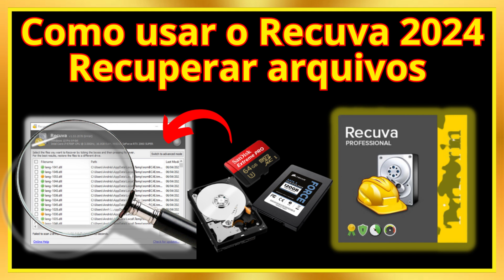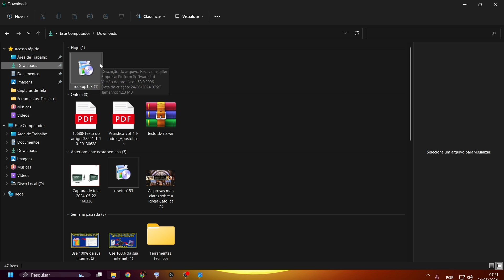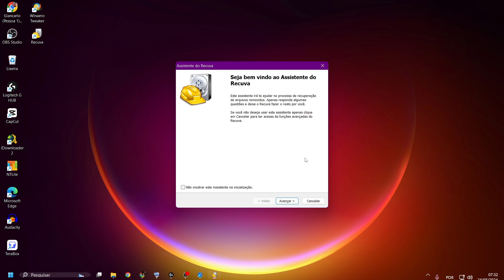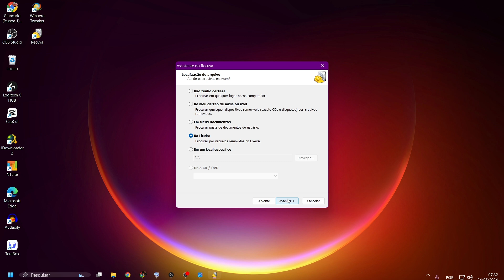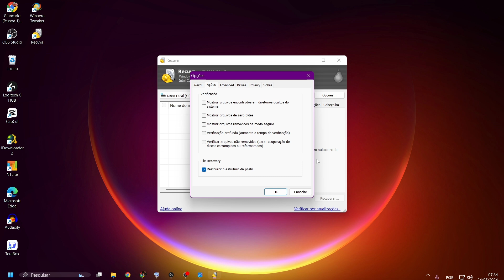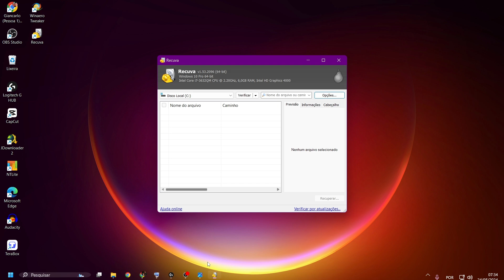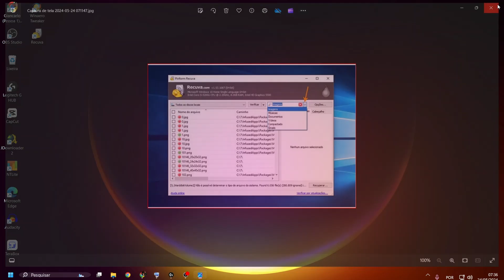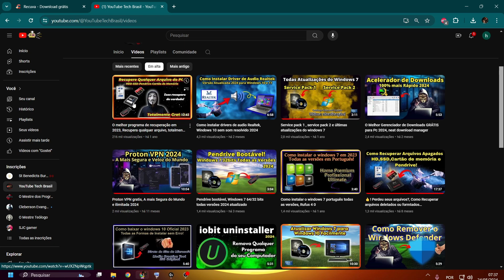Recuperar Arquivos perdidos Gratuitamente com Recuva 2024, Recupere seus arquivos perdidos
Recuperar Arquivos perdidos Gratuitamente com Recuva 2024
Recuva: Recupere seus arquivos perdidos
Recuva é onde a recuperação de arquivos perdidos ou excluídos se torna uma tarefa simples e eficaz. Experimente uma interface intuitiva, recupere arquivos de uma ampla variedade de dispositivos e sinta-se seguro ao poder restaurar esses documentos que você pensava ter perdido para sempre. Não desista desses arquivos que você achava perdidos! Faça o download do Recuva para Windows hoje mesmo e comece sua missão de recuperação.
Recuva é um aplicativo projetado para recuperar arquivos que foram excluídos acidentalmente do seu computador. Se você esvaziou a lixeira ou excluiu arquivos diretamente (e até mesmo aqueles excluídos por erros ou falhas do sistema), o Recuva está aqui para ajudar. Sua interface é amigável e simples, permitindo que você faça a recuperação sem complicações.
👍!🔴 Link  do programa usado no video Pacote com 2 programas gratuitos

Video de como usar o outro programa gratuito  TestDisk